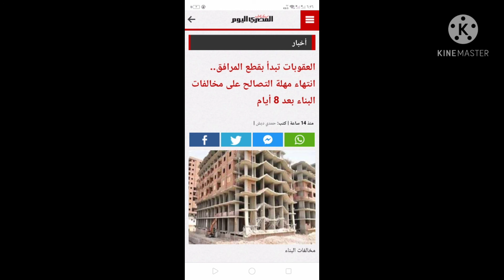العقوبات تبدأ بقطع المرافق .. انتهاء مهلة التصالح على مخالفات البناء بعد 8 ايام